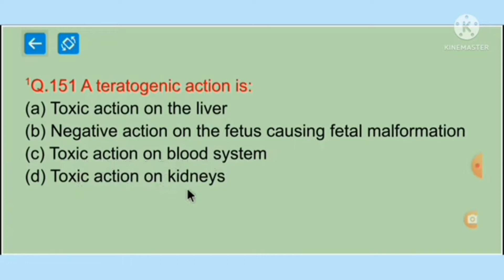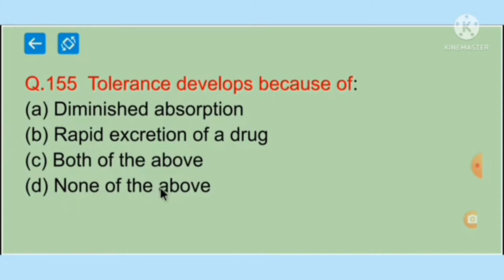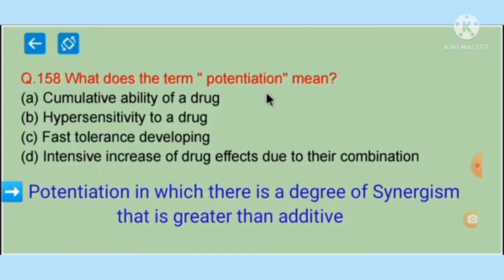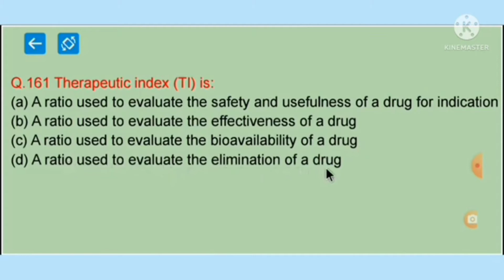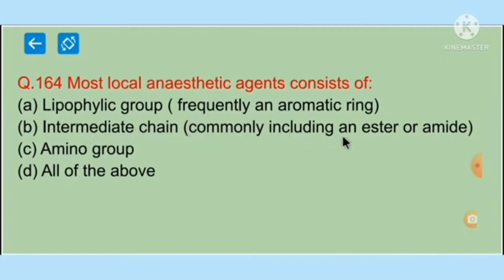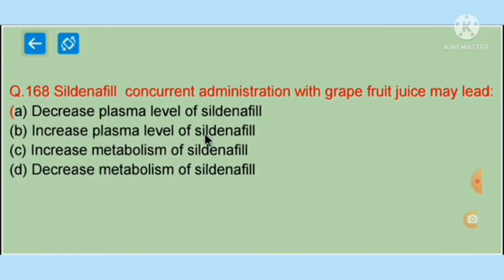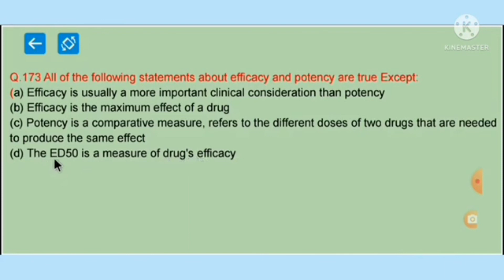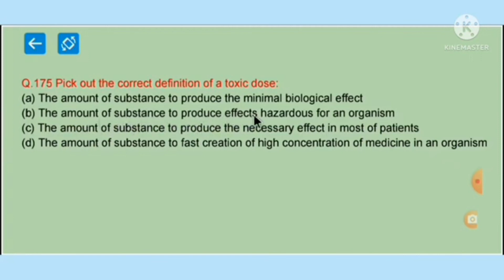Pharmacist B.pharma lateral entry entrance exam Pharmacology Obj Quiz Part-5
Pharmacist B.pharma lateral entry entrance exam Pharmacology Obj Quiz Part-5@Abhi All information